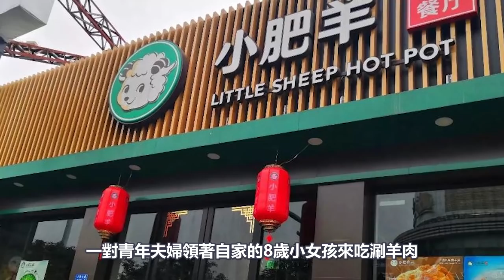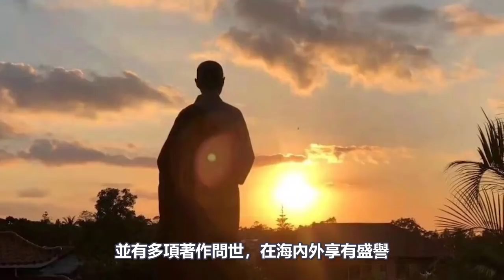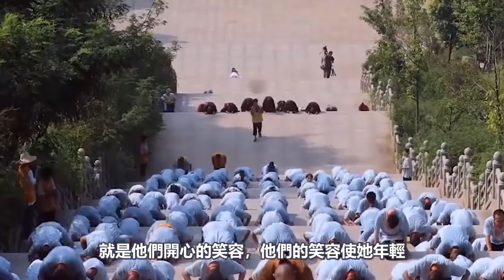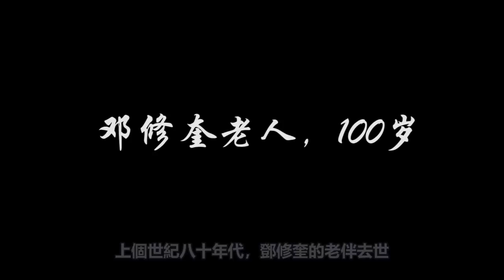活過100歲很難嗎？4位百歲老人談及長壽，都指向了一件事！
140歲高僧，容顏宛若30歲青年！皆因修持這部經典！